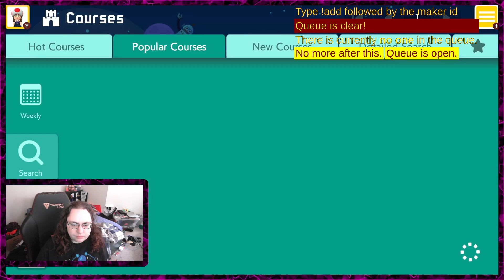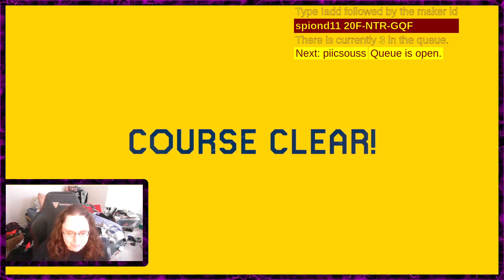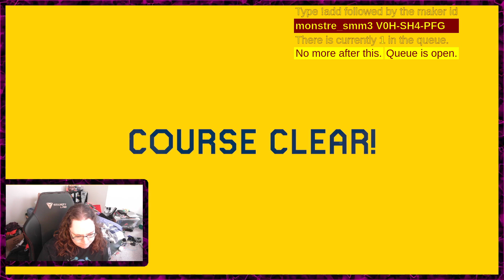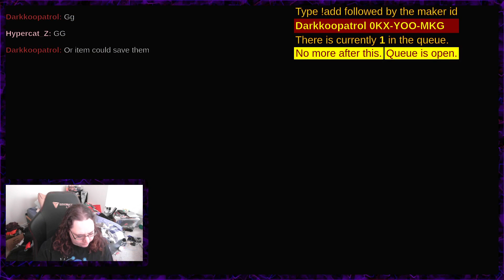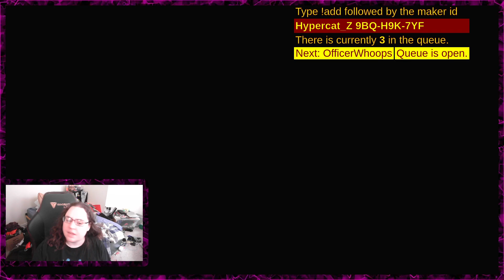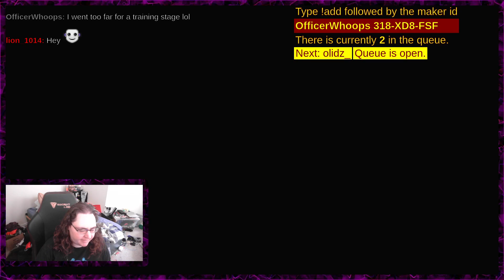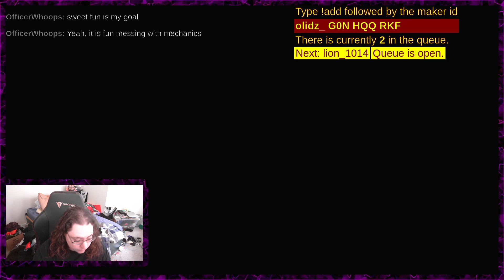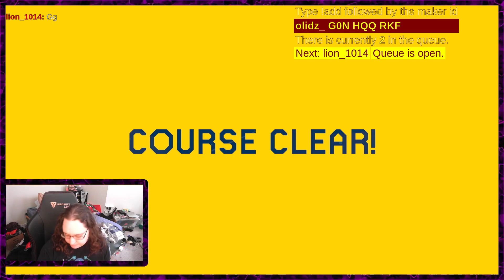Last SMM2 Stream of the Year!!!